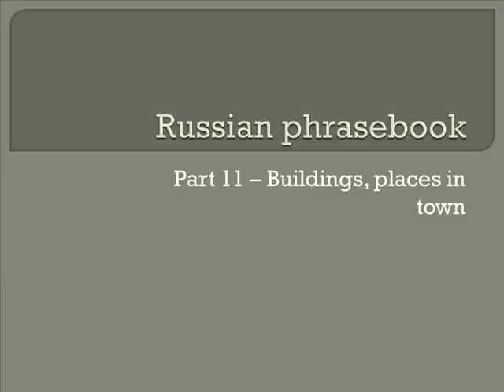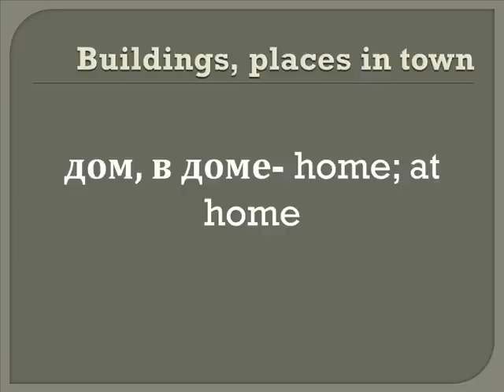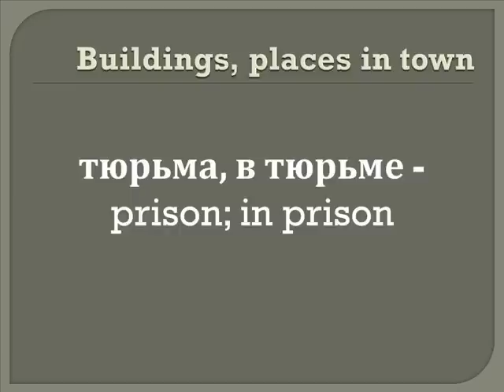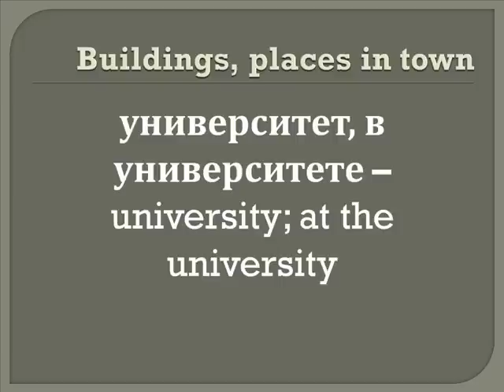The Russian-English Phrase Guide. Part 11 - Places | Learn Russian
The Russian-English Phrase Guide is intended for the traveller in
Russia as well as for the increasing numbers of Englishspeaking
people living and working in Russia for extended
periods of time. The film provides a guide to basic Russian
expressions, arranged topically and in order of increasing
complexity. Part 11 - Places.

I have created my own, successful teaching system, which includes a mixture of personally tailored one-on-one lessons (via Skype) with exclusive access to my online learning area.

This contains all the resources you need to succeed, including audio files, videos and workbooks.  Everything is designed to fit together so you have everything you need to learn Russian in the most effective way.